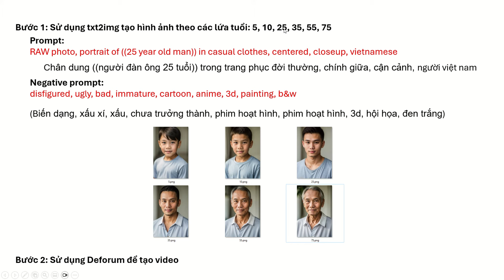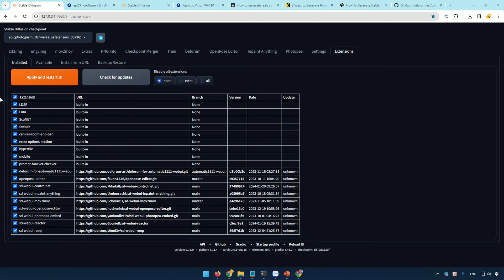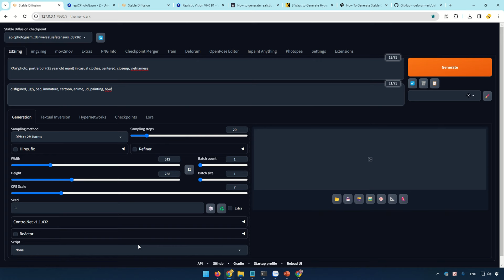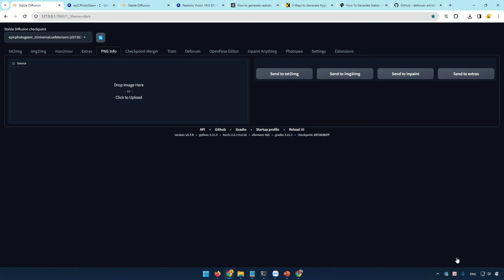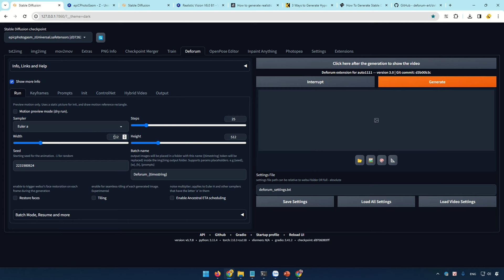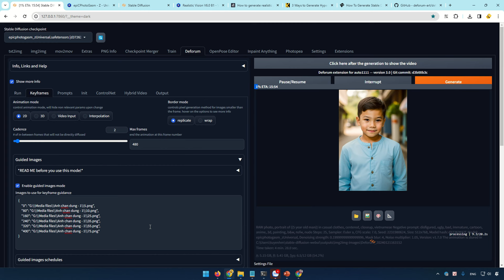Làm video biến đổi khuôn mặt từ trẻ đến già với AI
Hướng dẫn cách làm video biến đổi khuôn mặt từ trẻ đến già với AI sử dụng Deforum của Stable Diffusion với giao diện A1111.
Các bước thực hiện:
Bước 1. Tạo hình ảnh các lứa tuổi từ: 5, 10, 25, 35, 55, 75... (có sử dụng Controlnet để tạo sự nhất quán giữa các ảnh)
+ Prompt:  RAW photo, portrait of ((25 year old man)) in casual clothes, centered, closeup, vietnamese
+ Negative prompt:  disfigured, ugly, bad, immature, cartoon, anime, 3d, painting, b&w
Bước 2. Sử dụng Deforum để tạo video time lapse

Yêu cầu môi trường: Phiên bản stable diffusion được cài đặt Deforum và checkpoint epiCPhotoGasm